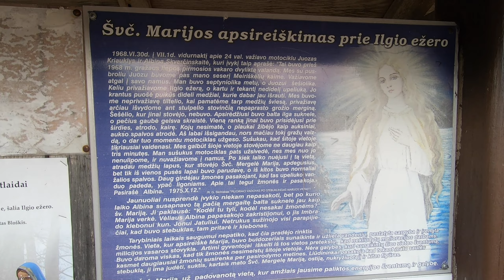Švč. Mergelės Marijos apsireiškimo vieta prie Ilgio ežero Zarasų rajone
Sekanti lankoma vieta Zarasų rajone - tai Švč. Mergelės Marijos apsireiškimo vieta prie Ilgio ežero.

Zarasų rajone yra vieta, pritraukianti tūkstančius maldininkų iš Lietuvos ir užsienio. Tai – Kvintiškių Švč. Mergelės Marijos Apsireiškimo vieta prie Ilgio ežero. Ir tai nepaprasta, o šventa vieta, kurios istorija prasidėjo daugiau nei prieš penkis dešimtmečius. Anot pasakojimų, 1967 m. birželio 30 dieną vidurnaktį du jaunuoliai važiuodami motociklu namo ant Ilgio ežero kranto pamatė šviesą, o ant polio išvydo jauną nepaprasto grožio mergaitę balta suknele, kurios pečius gaubė aukso spalvos skraistė. Bevažiuojant motociklas užgęso. Paaugliams išsigandus ir sušukus, kad čia turbūt vaidenasi, motociklas užsivedė ir jie greit nuvažiavo tolyn. Grįžus namo, Albina apie nutikimą papasakojo mamai. Po kurio laiko mergina susapnavo tą pačią jauną moterį. Ji paklausė, kodėl mergina niekam nepasakoja apie matytą vaizdą. Apie regėjimą sužinojęs Imbrado parapijos klebonas kunigas Jonas Jatulis pritarė, kad tai buvo Mergelė Marija. Žinia kaip mat pasklido po apylinkes ir prie ežero ėmė plūsti žmonės tikėdami, kad ši vieta yra šventa. Atvykdavo čia pasimelsti, padėti gėlių, pastatyti kryžių.

Sovietinei valdžiai, varžiusiai religines laisves nepatiko, kad čia lankosi žmonės. Milicija neleisdavo vykti į šią vietą, griovė statomus kryžius, sodindavo žmones į autobusus, išvešdavo tolyn ir paleisdavo, kad tik žmonės nesimelstų šioje vietoje. Laisvai lankyti apsireiškimo vietą buvo galima tik po Lietuvos nepriklausomybės atkūrimo. Įprasminant šio piligriminio traukos centro svarbą čia buvo pastatyta koplyčia. 2014 m. vasarą vyskupas emeritas Jonas Kauneckas pašventino Kvintiškių Švč. Mergelės Marijos Apsireiškimo koplyčią. Koplyčia išsiskiria savo forma – ji primena popiežiaus mitrą.

Švč. Mergelės Marijos apsireiškimo vietą primena Kryžių kalną, nes čia gausu įvairių formų kryžių. Teigiama, jog Ilgio ežero vanduo turi gydomųjų savybių, todėl žmonės iš čia parsiveža ežero vandens. Kiekvienais metais birželio 30 dieną apsireiškimo vietoje prie Ilgio ežero vyksta šventė Švč. Mergelės Marijos gerbei.